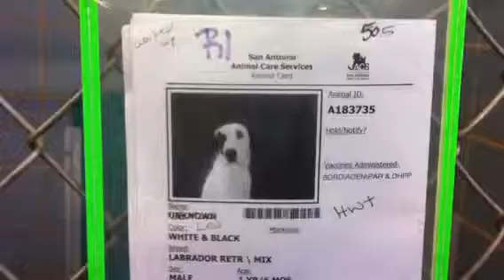Tracys Dogs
Lab mix, handsome boy